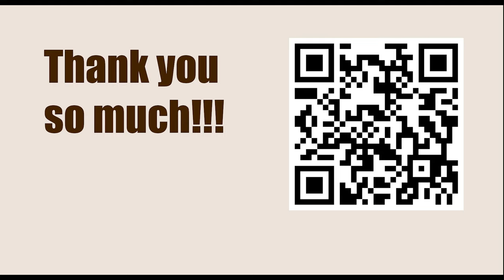Game 85 || Capablanca vs F Duz-Khotimirsky, 1913 || GARY KASPAROV on My Great Predecessors - Part I